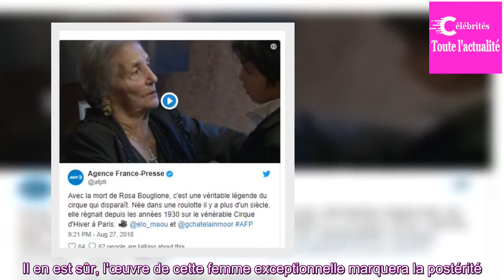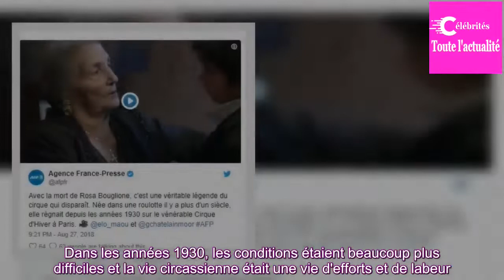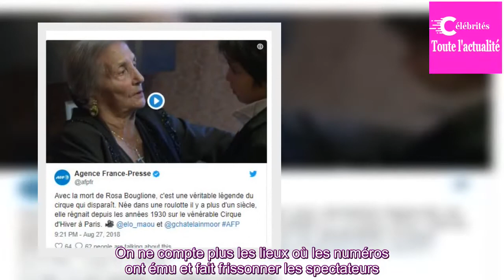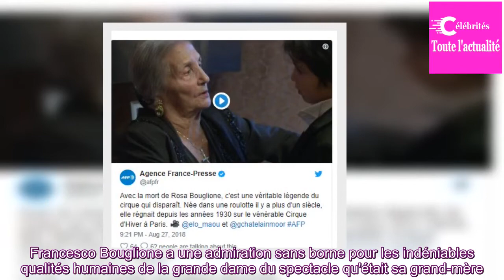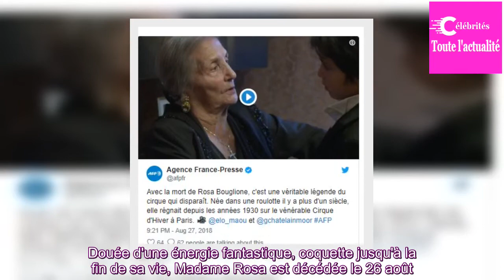«Ma grand-mère, Rosa Bouglione, a inventé le cirque moderne»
Francesco Bouglione, actuel directeur du Cirque d'Hiver, se souvient de la vie fantastique de sa grand-mère, artiste de la danse serpentine, disparue le 26 août à l'âge de 107 ans. Il en est sûr, l'œuvre de cette femme exceptionnelle marquera la postérité.

«La matriarche du cirque du monde entier a...